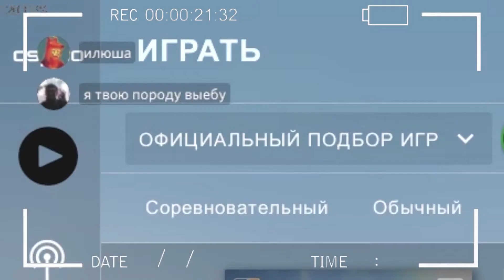КАТКА CSGO | CS:GO КСГО КСКА | СЛИЛ ЗВАНИЕ В НАПАРНИКАХ | КАТКА ПРОТИВ СИЛЬВЕРОВ | СЛИЛ ШКОЛЬНИКАМ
Привет бро,ты на ка накале Bilusha(билюша)
Я частенько стримлю тут,поэтому если тебе нечем заняться или тебе грустно,то залетай ко мне на стримы!

этот видос не первый на моём канале,но мы представим что первый,поэтому он получился не очень,жду твоих замечаний в комментариях!

Тут будут ссылки на моих друзей:

Re:Soda эта девочка снимает спидпейнты и очень круто рисует

zona51 этот парень был из тех,кто просто любить жизнь

для ОЧЕНЬ внимательных: тут будет ссылочка на мой паблик в вк, там будут все новости на счёт канала,а так же куча всего интересного